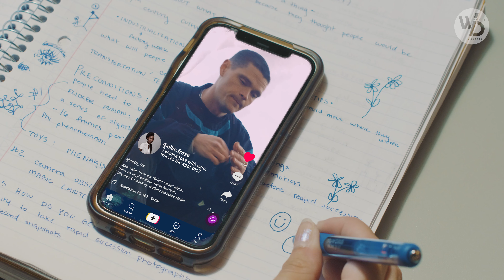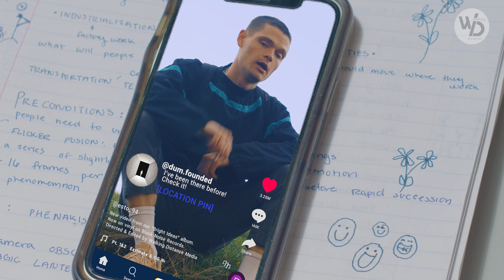Estimate & OG Neeks - Simulation Pt 1&2 // Bright Ideas Out Now!!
The next single "Simulation Pt 1&2" from Estimate and OG Neeks collaborative debut Bright Ideas is out now!

Shot, directed and edited by Walking Distance Media.

Thank you to everyone who was a part of this! Bright Ideas Vinyl Release tour starts November 16th at Baby Bar in Spokane, WA, followed by Madame Lou's in Seattle 11/17, and Geheim Gallery in Bellingham, WA 11/18. Hope to see you then!